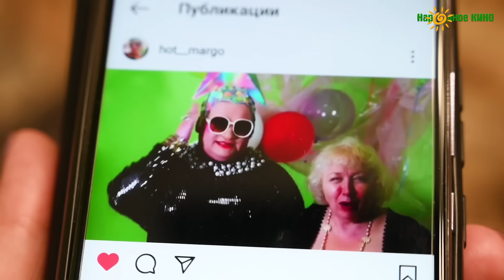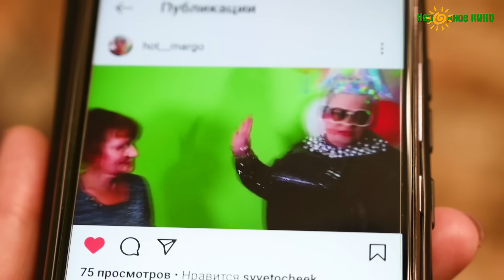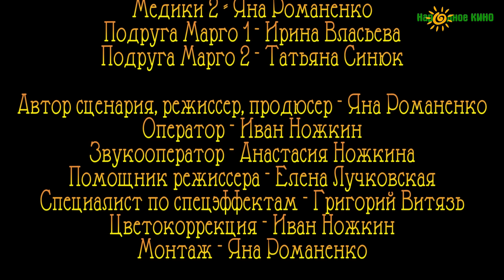Смешная комедия "НЕВЕСТА МОЕГО МУЖА, или СИДИМ ДОМА, ДЕТКА!" (новинка)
Счастливая 20-летняя семейная жизнь Веры и Анатолия резко даёт трещину, когда к ним на порог с чемоданом заявляется некая Александра и заявляет Вере, что она... невеста её мужа...! И всё бы ничего, но муж на вахте, а Вера с соперницей и своей не очень путёвой свекровью Маргаритой Захаровной  волей судьбы оказываются заперты на две недели на карантин в собственном доме...

Автор сценария, режиссер и продюсер   - Яна Романенко.

Внимание! Это проект "Народное кино". Безбюджетный! В ролях простые сибиряки!  Снимался в Берёзовском районе и г. Сосновоборске Красноярского края.

Фильм запрещено копировать!

Категория 16+